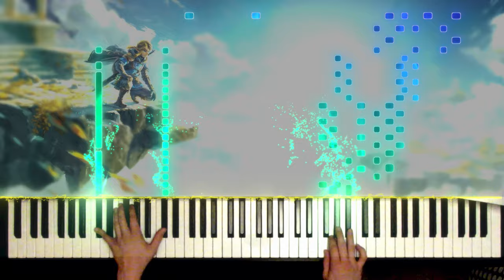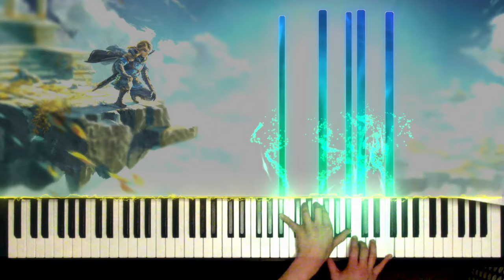The Legend of Zelda: Tears of the Kingdom [2022 Trailer] | Piano Cover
So cool to see the title reveal!  This is my best attempt at recreating the beautiful sound of this trailer on the piano.

The strings were very hard to replicate, so please forgive me for the little bit of midi editing I had to do!